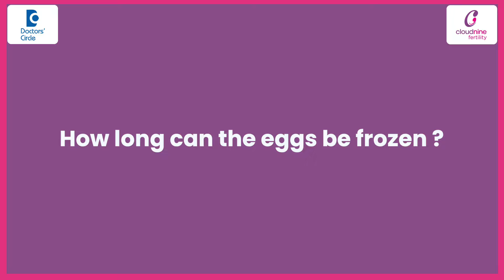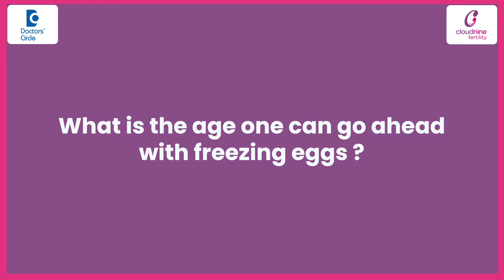FROZEN EGGS in IVF for successful pregnancy- Dr. Sindhura B at Cloudnine Hospitals | Doctors' Circle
Well the success what we give for a frozen embryo transfer is 60%. But again the single most important determining factor for frozen embryo transfer is the female age. That plays a top priority role. Ofcourse there are other factors which also determine. But like I said the younger eggs are always better younger. Female partner freezes her eggs the better are the results for the frozen embryo transfers later.  On how long can the eggs be frozen, the eggs can be frozen up to 10 years there is proven proof that you know there is no compromise in the quality of eggs up to 10 years. Well in case of oncofertility preservation where you are freezing your eggs because you've gone through a oncology treatment or anything of that sort then you can get permission from the government and you can freeze them for a longer more than 10 years. So the age limit when you can actually think of freezing your eggs or when you can come for a fertility treatments is according to the ART rule. For the female it is 21 to 50 years and for a male it is 21 to 55 years. That's the maximum age limit what ART recommends.